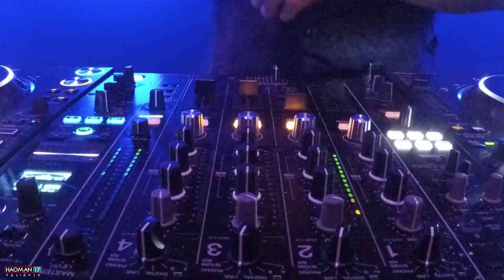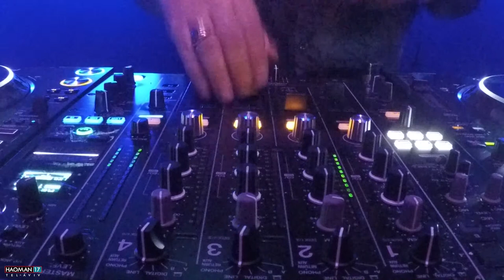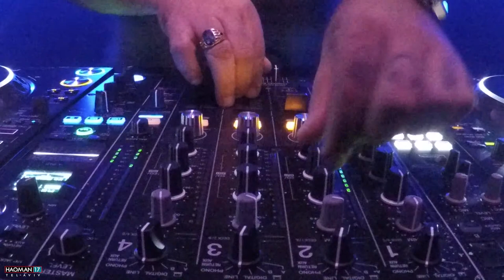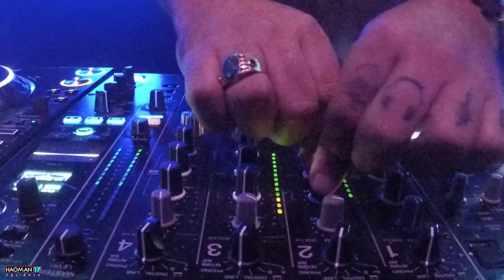Unite - Kido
Managed by the two Danish DJs Emok & Banel since the mid nineties, Iboga Records today are considered the leading label of the global progressive and trance scene. Not limiting itself to one specific genre, the label has been responsible for hundreds of releases in a broad spectrum of electronic music. The main genres being Psy-trance, Techno and Downbeat Electronica. The label has built through the years a strong reputation as a quality brand, housing some of the leading artists of its genre, like Ace Ventura, Liquid Soul, Perfect Stranger, Captain Hook, Ticon, Son Kite and many others.